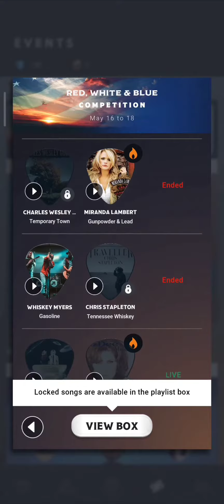COUNTRY STAR #91 GANHEI A MÚSICA "TURNPIKE TROUBADOURS 7 & 7"!!